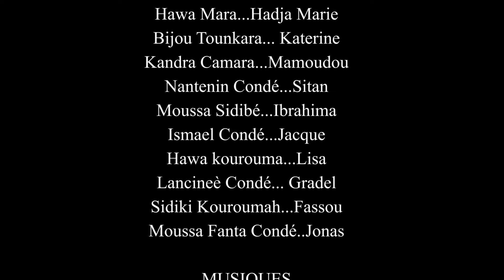AGNAGNINI 7-VERSION MALINKE